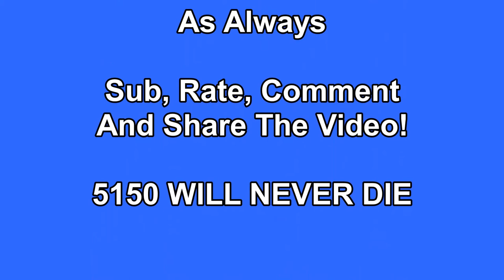COD WARZONE: MONTAGE 5150 Clan "FutureMane"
Hey guys, come checkout this montage of some clips we put together. More to come!
To help us keep making great new video daily. Shout Outs will be given out as well :)